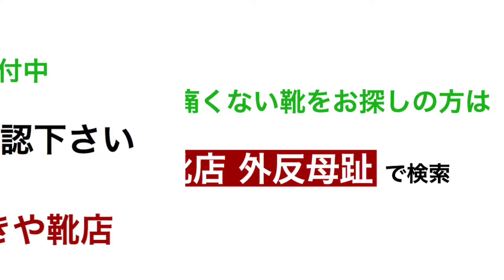外反母趾 巻爪 魚の目 足底筋膜炎 で痛い 合う靴がない/岐阜 愛知 名古屋 靴をオーダーする前に上級シューフィッターみきや靴店で計測 相談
外反母趾 巻爪  魚の目 足底筋膜炎 で痛い 合う靴がない.
何足も靴を買うけど足に合った靴が見つからない方へ/岐阜、愛知県名古屋市、外反母趾で靴をオーダーする前にみきや靴店へ相談

シューフィッター/みっきーにお任せ！ 足と靴の相談室

★足に靴を合わせる専門家　上級シューフィッターを夫婦で取得
　貴方の足を大切に考え、まずは足型計測・カウンセリングから靴選びを始めます。

　ご予約は、お電話、メール、ＬＩＮＥお好きな方法でどうぞ。
　メール、ラインは２４時間受付中

★三喜屋の今がわかるブログ毎日更新中!

岐阜　靴専門店　足と靴の相談室　三喜屋靴店
所在地：岐阜県瑞浪市上平町4-3
　　　　瑞浪インターから約5分
営業日時　10：00～20：00(火曜日定休　臨時休業あり)

岐阜県瑞浪市で夫婦で足に靴を合わせる専門家バチェラーシューフィッターを
している三喜屋靴店では外反母趾、タコ、ウオノメなど、足の痛みに悩まされない
靴選びのお手伝いをしています。靴は足の特徴に合っていることが大切です。
それには、まず自分の足を知ることから始めましょう。

誰かの役に立つために生まれてきた靴を、喜んでくれそうな人の足に合わせることで
笑顔がつながるお手伝いが少しでもできれば嬉しいです。
岐阜県を初め愛知県からも多くご来店いただいております。

岐阜県を初め瑞浪市近隣の多治見市、土岐市、可児市、恵那市、中津川市、高山市、
瀬戸市、豊田市、小牧市など愛知県、名古屋市、三重県からも多くご来店いただいております。

ぜひ、お気軽にご相談くださいませ。
皆様のお役にたてたら嬉しいです。